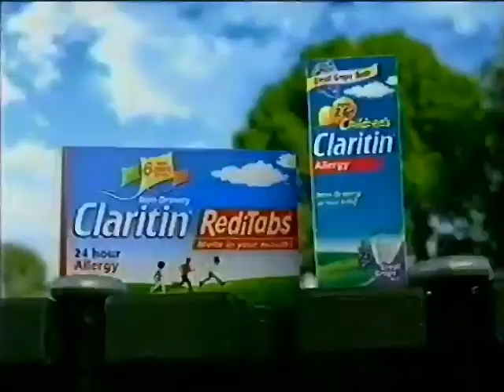Claritin commercial from 2006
Pulled from VHS Tape of May 21st 2006 broadcast of Dateline on NBC (KHQ6)